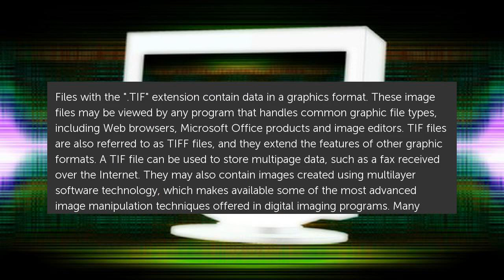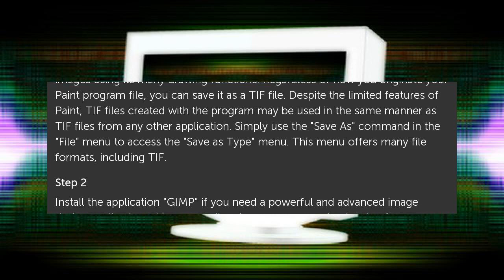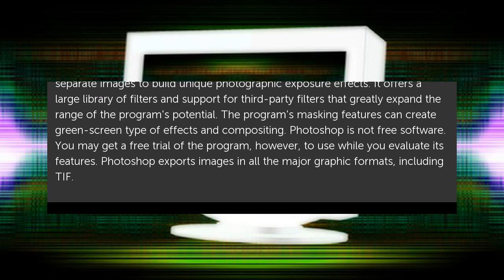How to Create a TIF File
Files with the &quot;.TIF&quot; extension contain data in a graphics format. These image files may be viewed by any program that handles common graphic file types, including Web. How to Create a TIF File